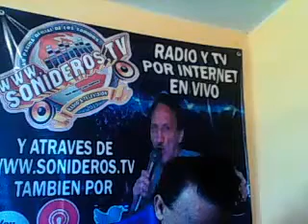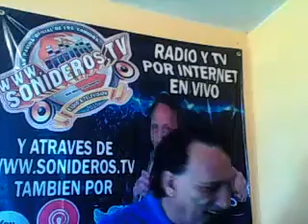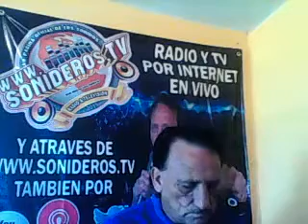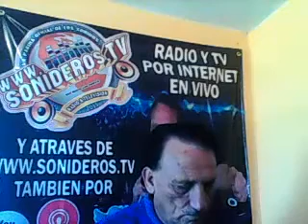MI MUNDO COLABORO CACHETES DE OHIO